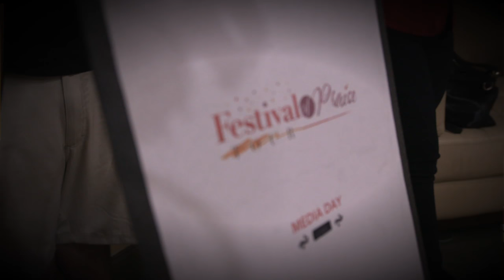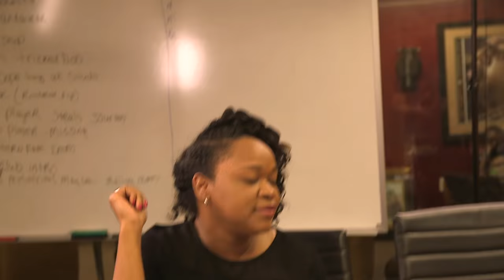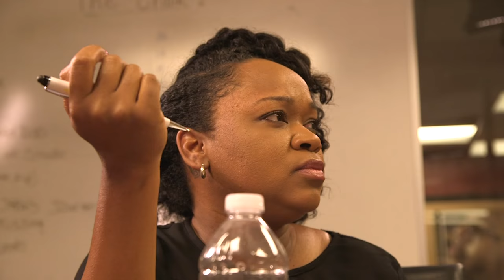Fred Hammond's "That's My Reality" - Episode 1